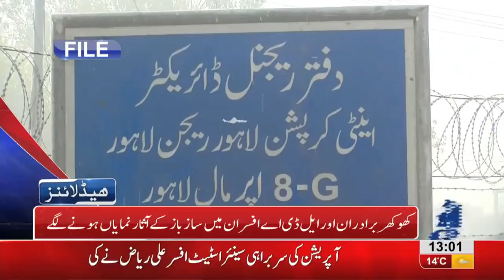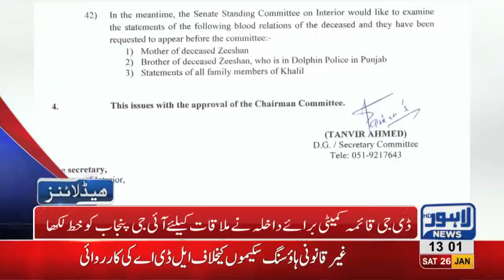01 PM Headlines Lahore News HD – 26th January 2019